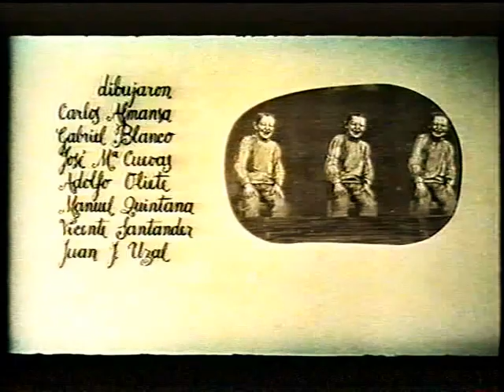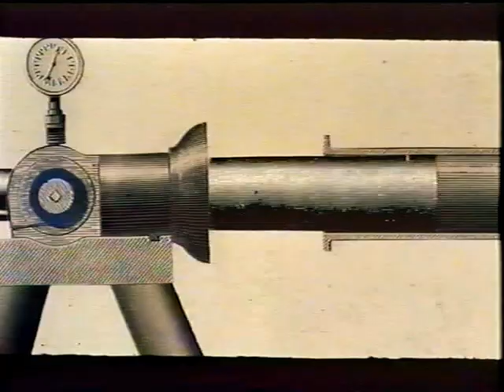La Edad de Piedra (1965), Gabriel Blanco.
Film de Gabriel Blanco del Castillo. 35mm, 12 min., animación.

- Guión de Chumy Chúmez y Gabriel Blanco del Castillo.
- Dibujos base de Chumy Chúmez sobre unos publicados en la revista La Codorniz.
- Música de Pedro Iturralde.
- Dibujaron: Carlos Almansa, Gabriel Blanco, Jose Mª Cuevas, Adolfo Oliete, Manuel Quintana, Vicente Santander, Juan J. Uzal.
- Rodaje: Manuel Quintana.
- Montador: Javier Morán.
- Efectos Sonoros: Jesús Ocaña.

Catalogación por la Junta de Clasificación y Censura: Autorizada para mayores de 18 años, 2 de diciembre de 1965.

Premios obtenidos:
- Medalla de Plata en el III Certamen de Internacional de Cortometrajes en color. Barcelona, 1965.
- Mención especial en el VII Certamen Internacional de Cine Documental, Bilbao, 1965.